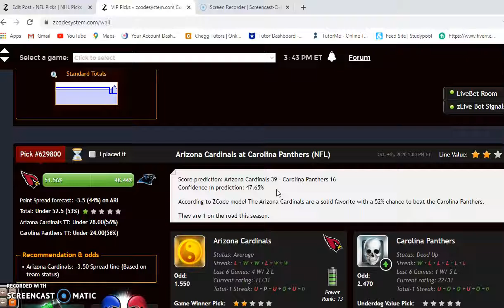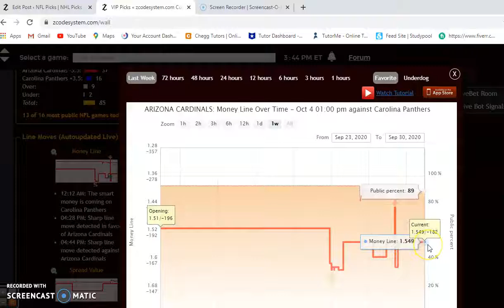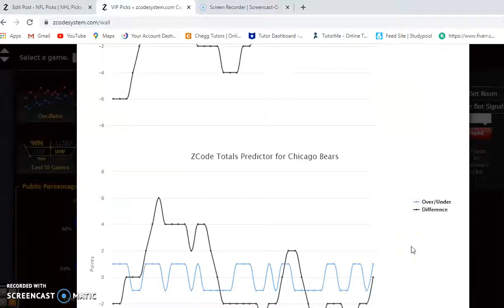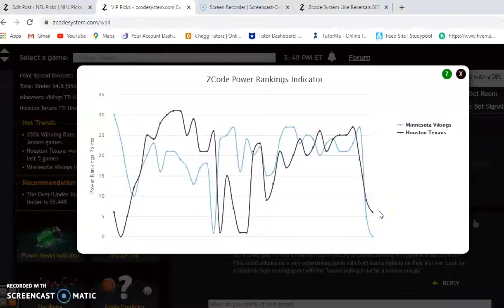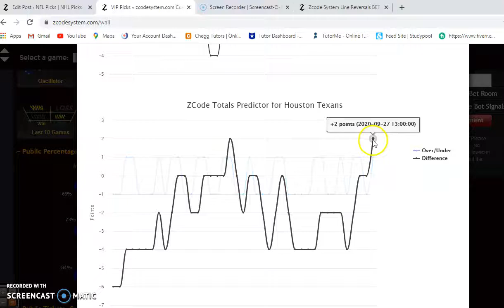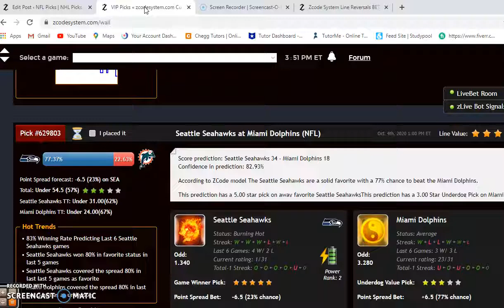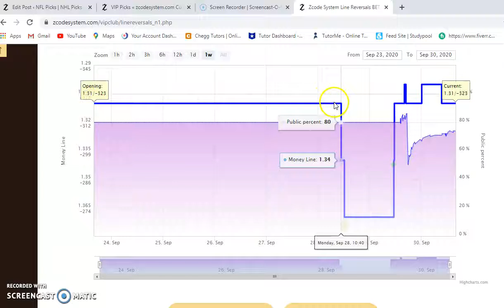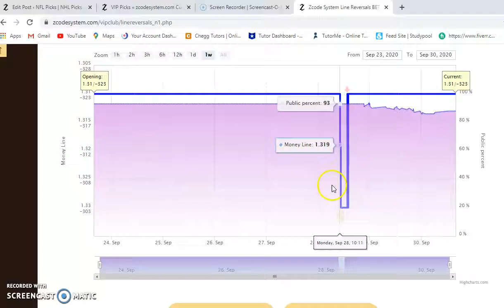NFL Picks Week 4: Featured Game - New England versus Kansas City